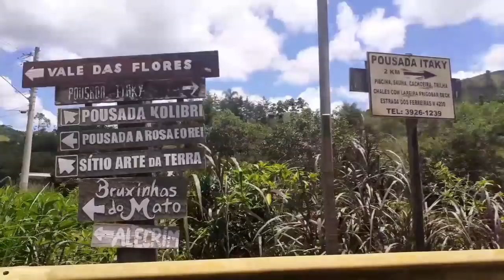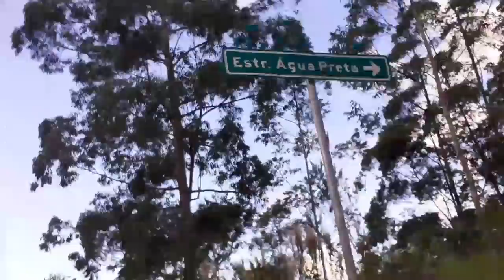LEVANDO UM PRESENTE PRA MARIA - DE UM SEGUIDOR ANONIMO - FOMOS PEGAR LENHA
Oi meus amigos e amigas desse mundão, tudo bem com vocês? Espero que sim ❤️🥰
Nesse vídeo, levamos um presente pra Maria, de um seguidor anônimo, Deus te abençoe pelos presentes e te dê em dobro 🙏🏻
E também fomos atrás de lenha, pra queimar e fazer sabão ❤️

Espero que gostem, fiquem com Deus 🙏

E me desculpem pela qualidade da imagem e do áudio, os vídeos são gravados pelo celular!

TABELA DE PRECOS DO CORREIO

PESO           ESTADO
                      SP
até 1k          24,30
2 até 3k       27,30

DF/ES/GO/MG/MS/PR/RJ/RS/SC
até 1k           29,40
2 até 3k        34,80

BA/MT
até 1k           35,40
2 até 3k        41,00

CE/PA/PE/TO
até 1k           58,10
2 até 3k        64,10

AL/AM/AP/MA/PB/PI/RN/RO/SE
até 1k          79,50
2 até 3k       86,10

AC/RR
até 1k          94,30
2 até 3k       101,90